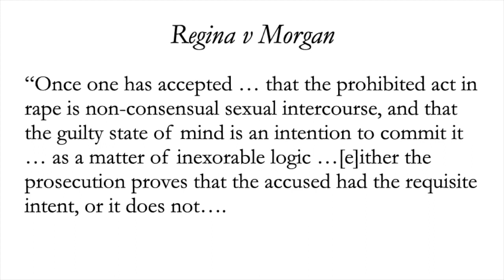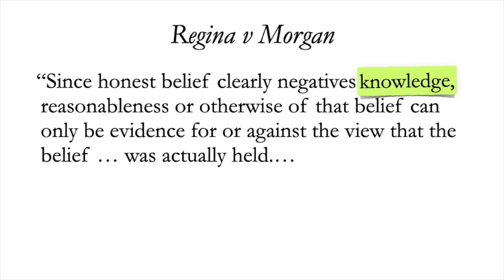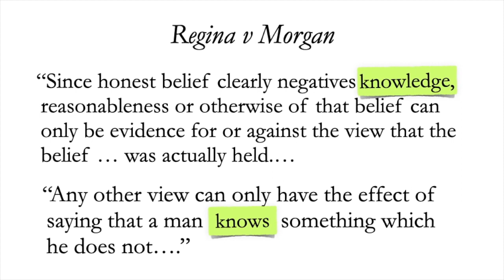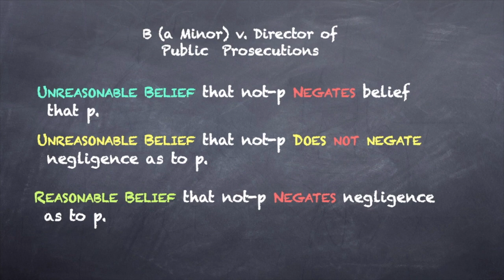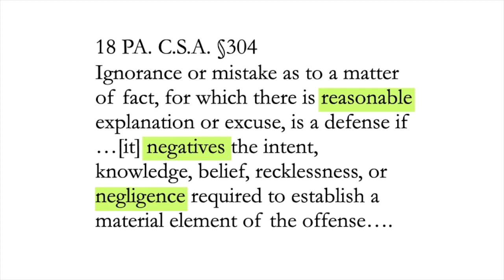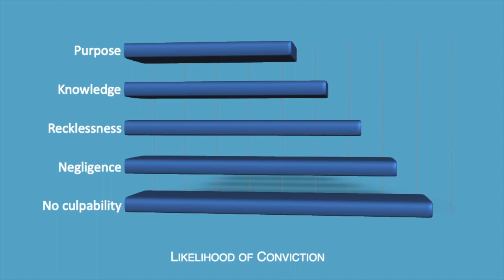7.4 Criminal Law Meeting 7 Part 4